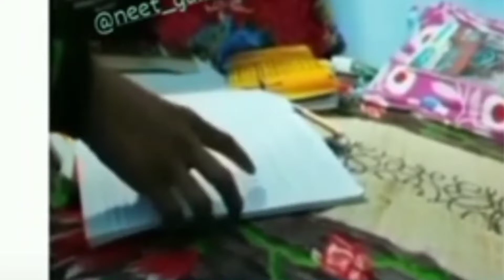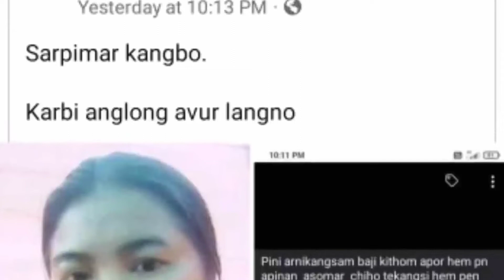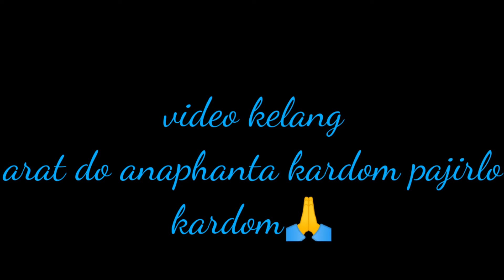karbi anglong viral video🤪🤣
Aprangsi kardom nangpajirlo KARDOM , lababgso avideo

along kechok che doan ta diatha, jongsi labangso avideo

along nangli phan nang le rok pusi tame ningchepaoi nangne

lake just funny video😜😅😃😁😁 pu aphan chot.

nelamthe la ansi kejut 🙏🙏